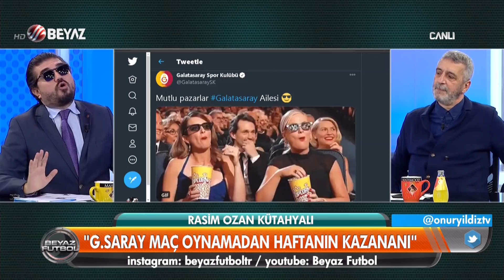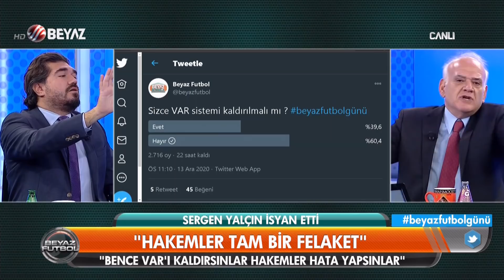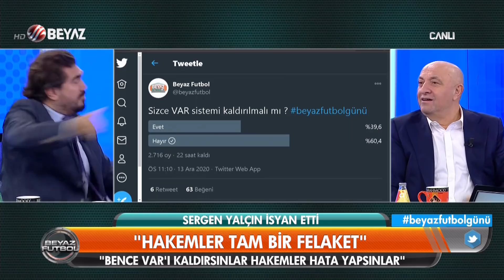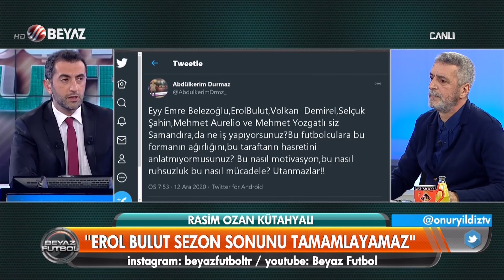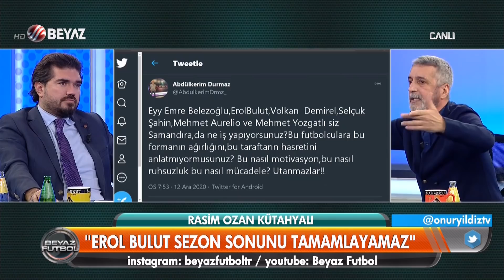Beyaz Futbol 13 Aralık 2020 Tek Parça